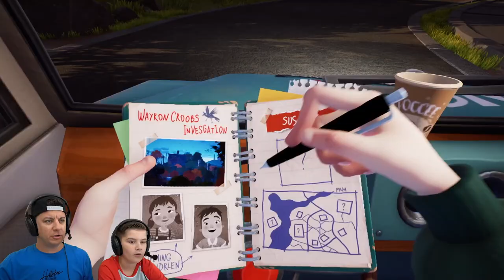HELLO NEIGHBOR IS UNDER OUR BED! Hello Neighbor 2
Hello Neighbor 2 is finally here and today we are sneaking in and getting to the basement so we can get our camera back! Wish Daylin a get well soon down below in the comments and let us know if we should play more Hello Neighbor 2.